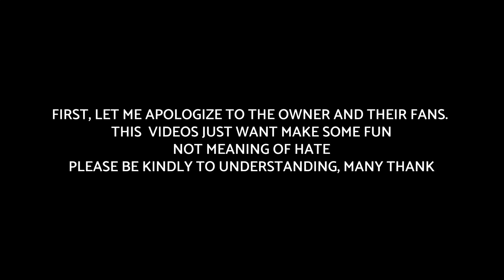BTS 'Yet To Come' Reaction by MrBeast - DRAWING MEME | HEAR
Hi everyone ! 😆